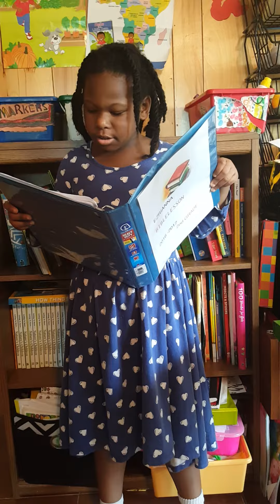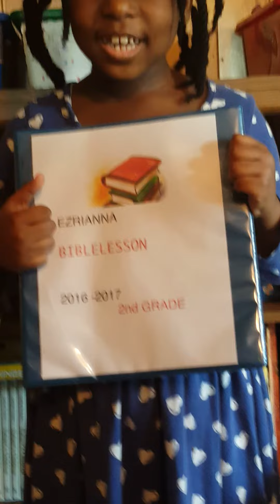Ezrianna doing the 10 Commandments!! Bible